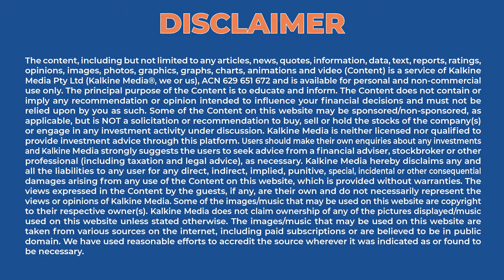Significance of computational neuroscience & robotics | Expert talk with Mr Dragos Stanciu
The future of AI is largely expanding. To help us understand the concept better, we have a special guest on our show today.

Grayscale AI: Grayscale AI is building a next-generation AI vision for automotive, aerospace and robotics using neuromorphic AI. Dragos believes that this technology will transform the automotive, aerospace, and manufacturing industries.

Dragos Stanciu: Dragos is the Founder and CEO at Grayscale AI. He has a background in software engineering, computational neuroscience, and robotics. He studied at the University of Edinburgh and ETH Zürich where he was one of the first people in the world to create brain-inspired AI for drone navigation using neuromorphic sensors.